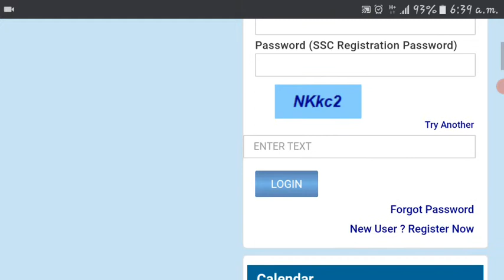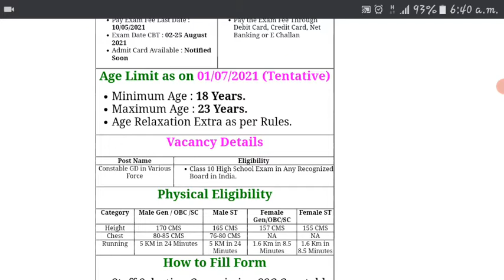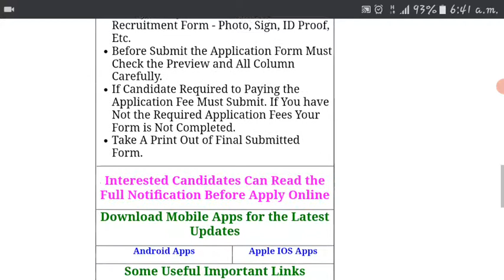SSC GD 2021 Online Form Start 🌟